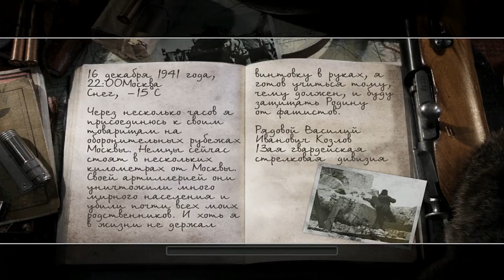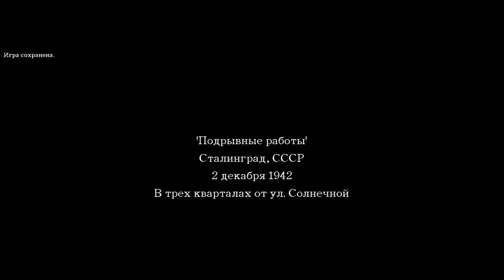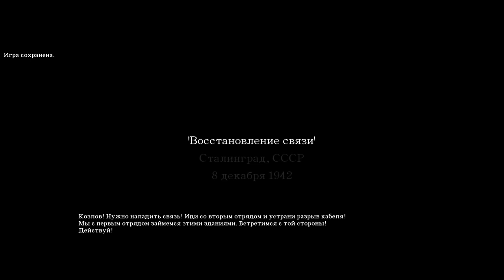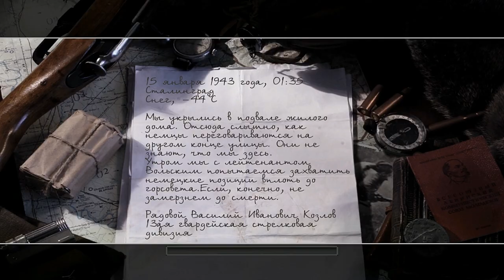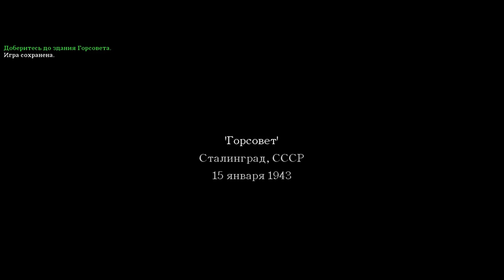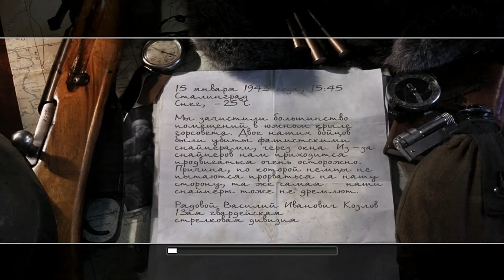ПРОХОЖДЕНИЕ CALL OF DUTY 2 #1